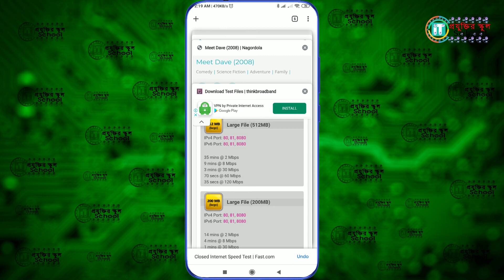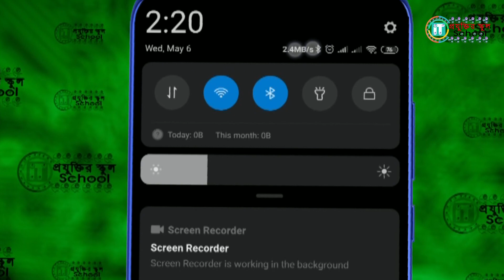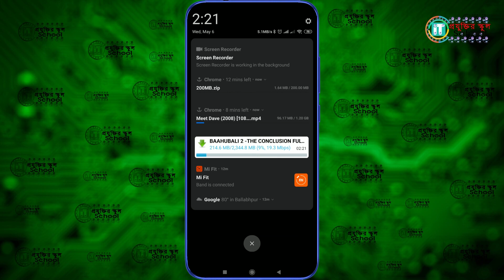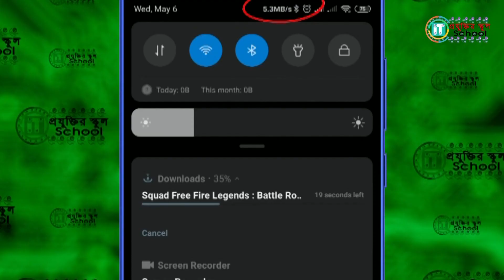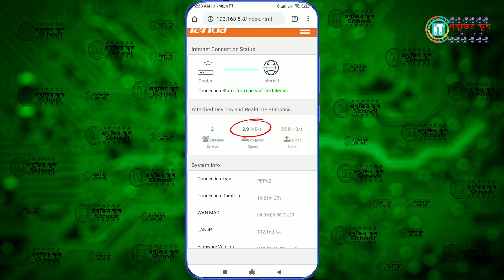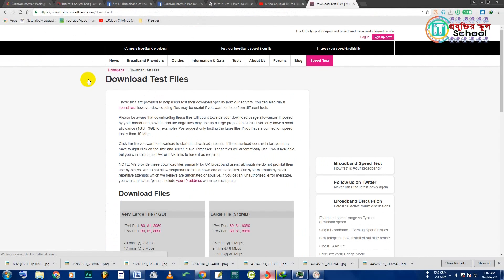WiFi স্পিড ডাবল করে নিন ,৯০% লোকই জানেনা | Increase WiFi Speed 2020 | iT School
IT School,
Tech Videos,
প্রযুক্তির স্কুল,
বাংলা টেক ভিডিও,
টেক চ্যানেল,
আইটি স্কুল,